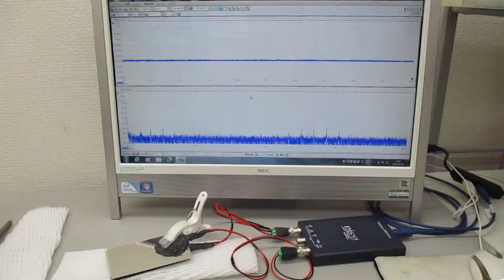超音波の非線形スイープ発振制御実験（オリジナル超音波システムの開発技術）